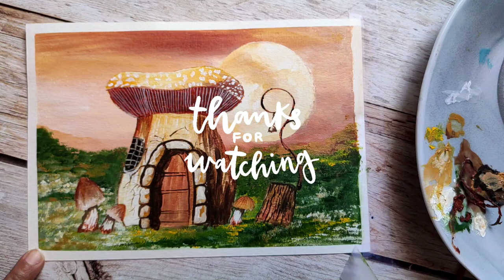FairyHouse Painting/ Acrylic Painting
how to draw a fairy house easy
how to draw fairy house step by step
how to draw a fairy house
how to use acrylic colours
how to make acrylic painting

please
Thanks Bhartee